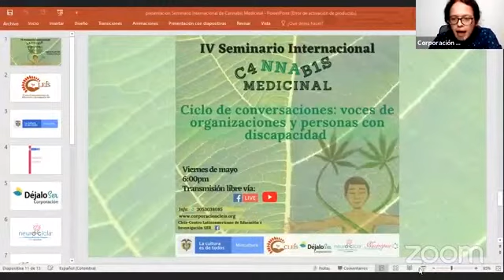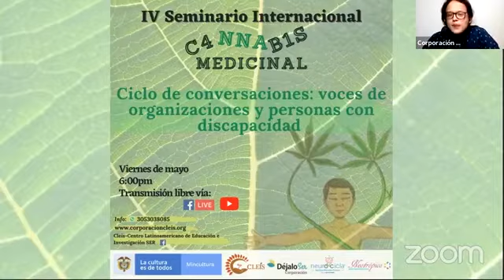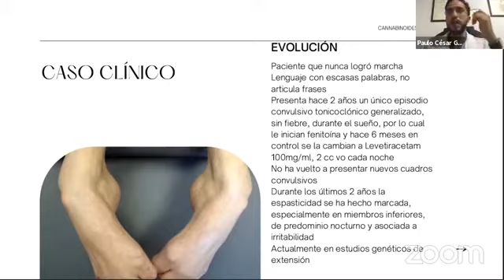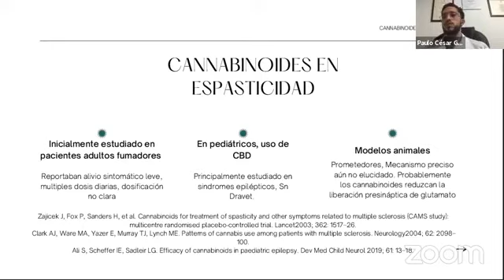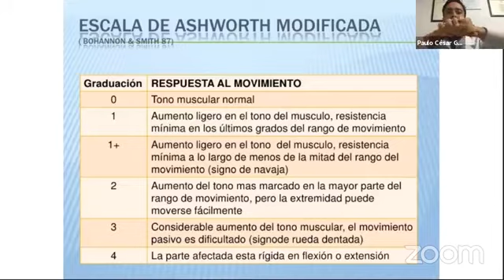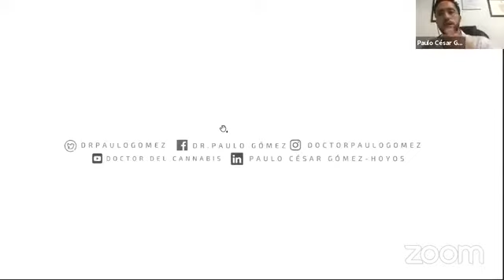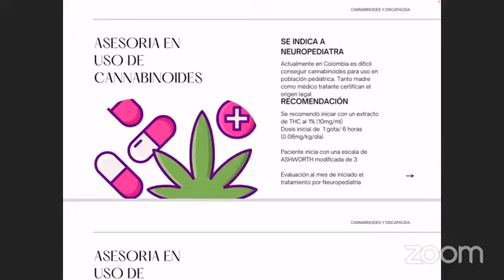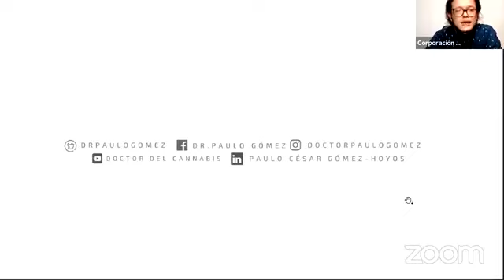Cannabinoides y calidad de vida en un paciente con discapacidad motriz: Paulo Gómez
Primer Día del 4to Seminario Internacional de Cannabis Medicinal